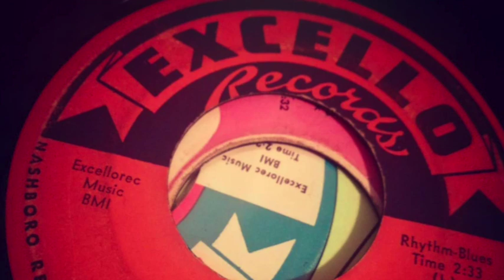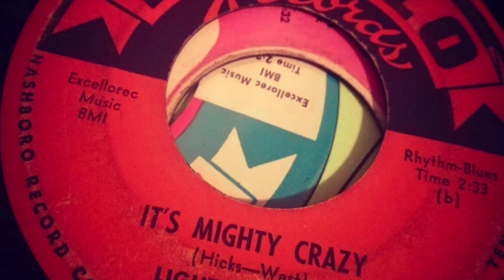It's Mighty Crazy - Lightnin' Slim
Blues and then some...